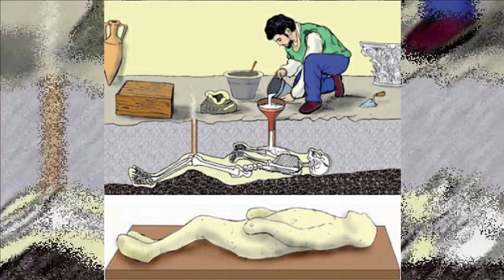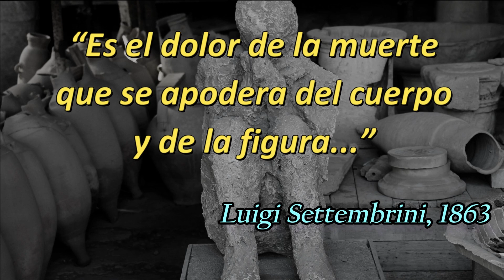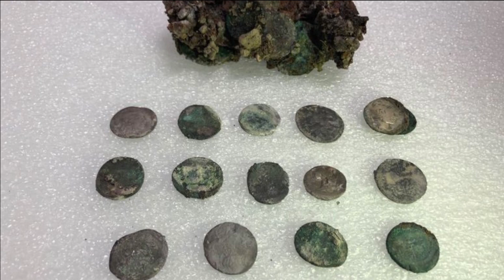CURIOSIDADES sobre POMPEYA 2. Los cuerpos de petrificados de Pompeya | Misterios de Ángela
¿Porqué todos los cuerpos de Pompeya tienen esa apariencia petrificada? ¿Quién es el misterioso hombre con la roca en la cabeza? ¡No te pierdas la segunda parte de los datos más curiosos sobre Pompeya.